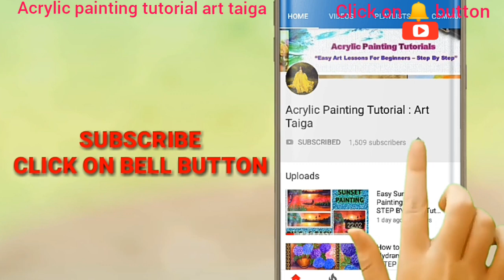ACRYLIC LANDSCAPE PAINTING ~BEFORE DARK ~ON CANVAS STEP BY STEP FOR BEGINNERS｜SATISFYING ASMR #106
Copyright INFO:
❤️PLEASE NOTE: if you paint this image and Post it on SOCIAL MEDIA then please add my Channel or
 @ART TAIGA.